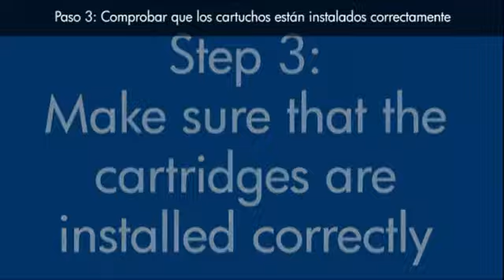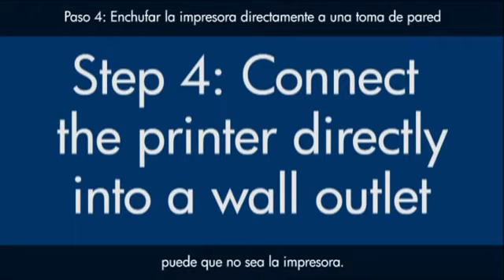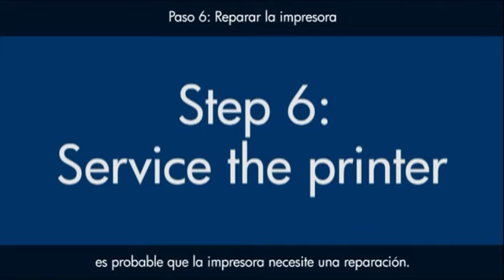Eliminación de atasco de carro - Impresora HP Deskjet D1660 | HP Support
Aprenda cómo arreglar la impresora HP Deskjet D1660 cuando aparece um mensaje de error sobre atasco de carro.